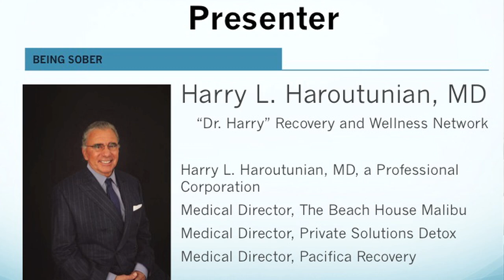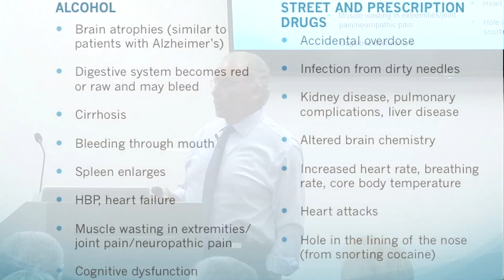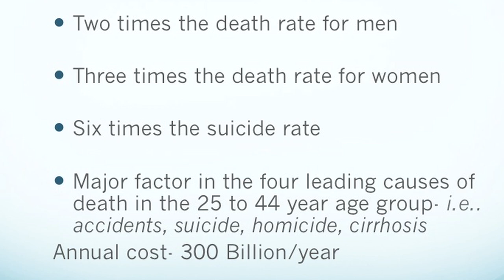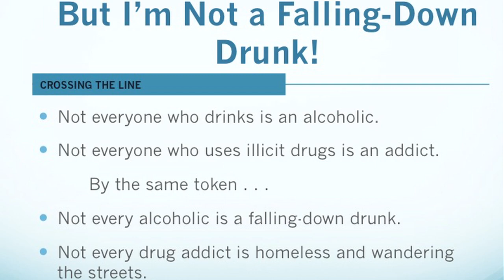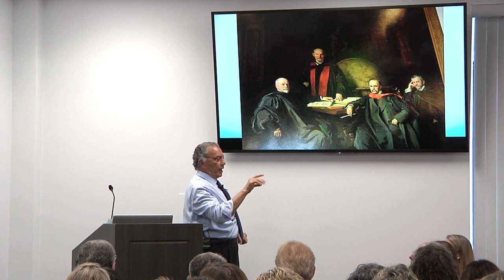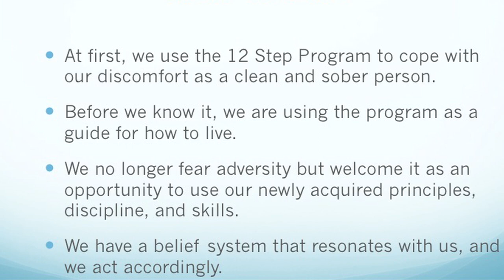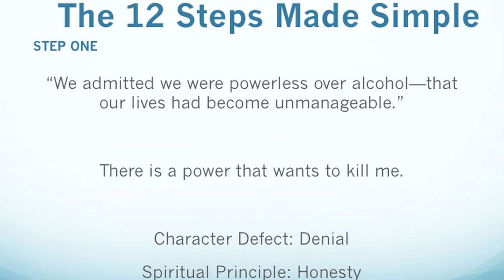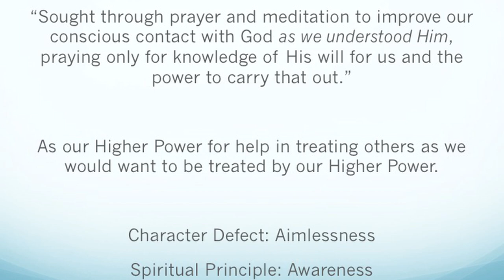Dr. Harry Haroutunian Speaks at The Ridge Ohio Alumni Luncheon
Dr. Harry L. Haroutunian M.D. is a Physician and former Medical Director of the Betty Ford Center. Known by all his patients, as “Dr. Harry’, he is an internationally known speaker on the topics of addictive disease and treatment. He is the author of “Being Sober”, “Not as Prescribed” and co-author of “Hijacking the Brain”.